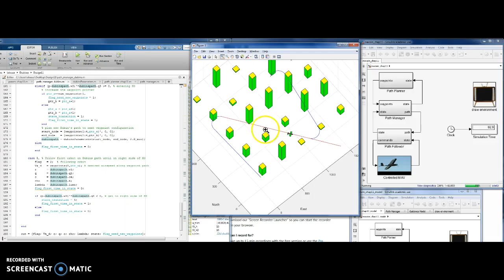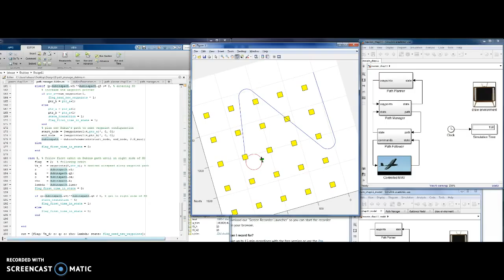ECE 5930 UAV Design 11 Part 2 - Dubins Path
Chapter 11 Dubins path simulation, Parwinder should grad this for full marks :) It shows the code and shows that it chooses the shortest path to folow and plots it.